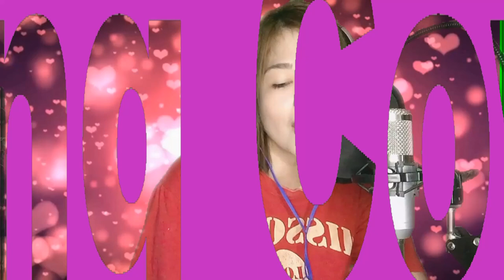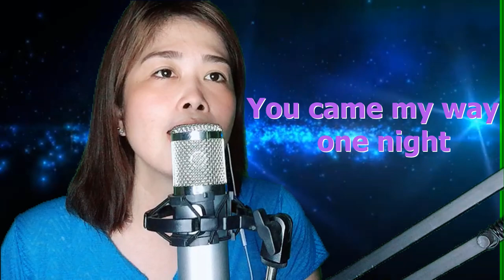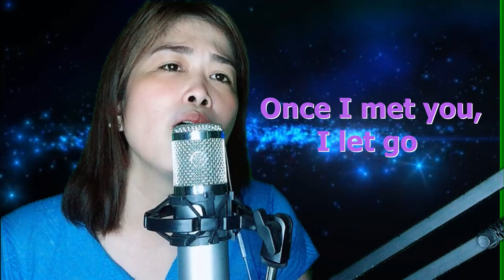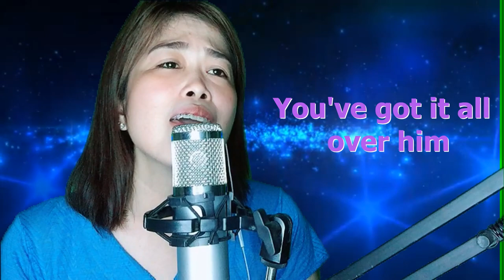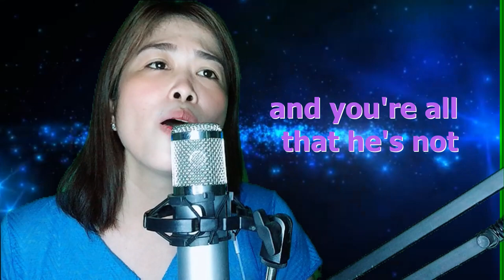You've Got It All ||| Song Cover by MaNiCa